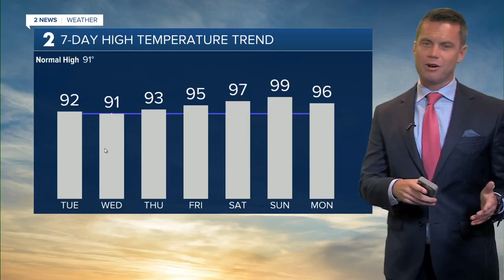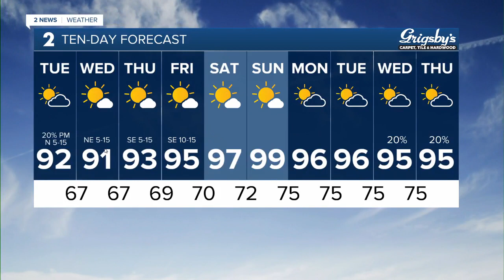Pleasant Conditions Continue Tuesday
Chief Meteorologist Mike Collier has your forecast for Aug. 29, 2023.